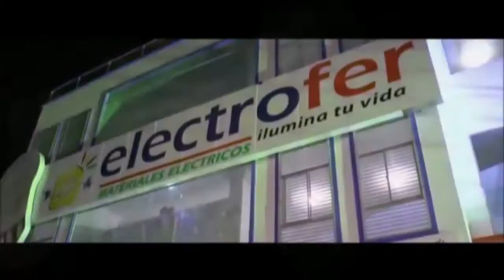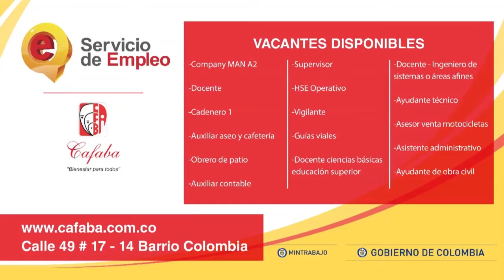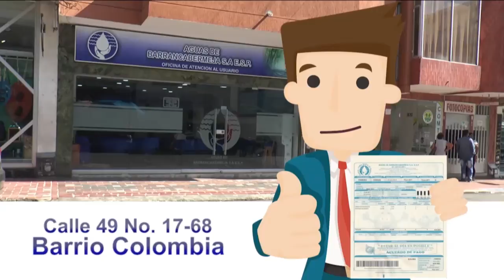ENLACE NOTICIAS EMISIÓN 6:00 P.M NOVIEMBRE 24 DE 2017